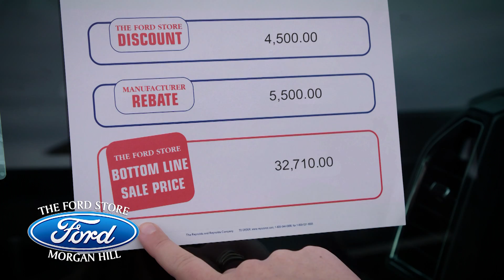The Ford Store Morgan Hill Presidents Day SUV 2018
THE FORD STORE MORGAN HILL’S PRESIDENTS’ DAY SELLATHON IS GOING ON NOW! AND FOR THE FIRST MAJOR EVENT OF THE YEAR, FORD JUST ANNOUNCED AN ADDITIONAL THOUSAND DOLLAR FORD TRADE-IN REBATE PLUS KEEP ALL EXISTING FORD INCENTIVES! PLUS OUR EVERYDAY LOW BOTTOM-LINE SALE PRICES HAVE BEEN SLASHED ON OUR ENTIRE INVENTORY! RIGHT NOW GET A NEW EXPLORER XLT OR LIMITED FOR NINE THOUSAND FIVE HUNDRED DOLLARS NET SAVINGS OR A NEW EDGE SEL FOR EIGHT THOUSAND FIVE HUNDRED DOLLARS NET SAVINGS! NOW IS THE TIME TO BUY AT THE FORD STORE MORGAN HILL!